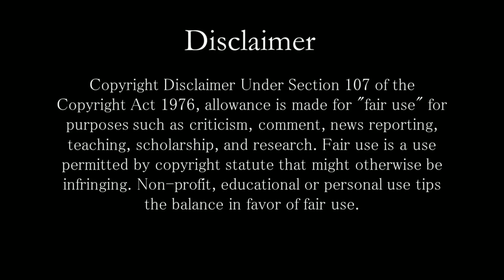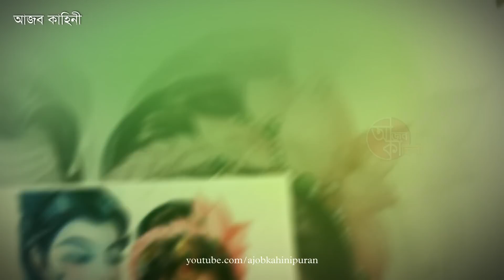অমরনাথ ধাম থেকে পাওয়া গেল কলিযুগ শেষ হওযার বড়ো সংকেত, আবারও মিলে গেল ভবিষ্যৎ বাণী | Bhavishya Malika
Keep Supporting! :)